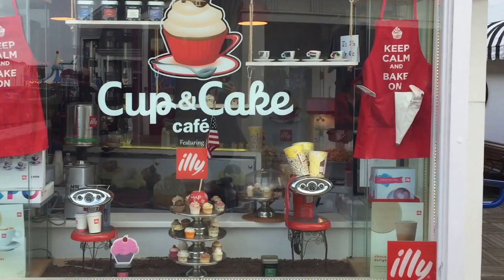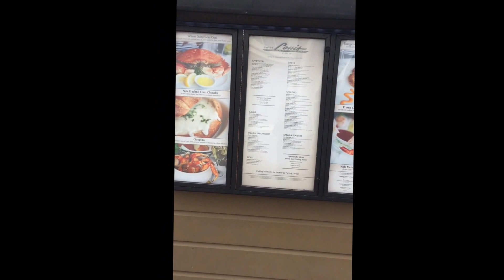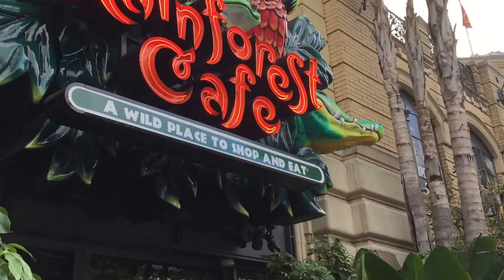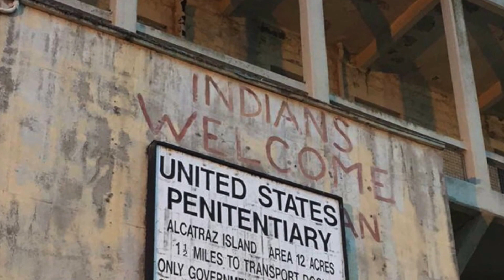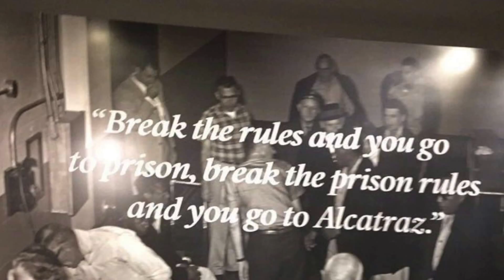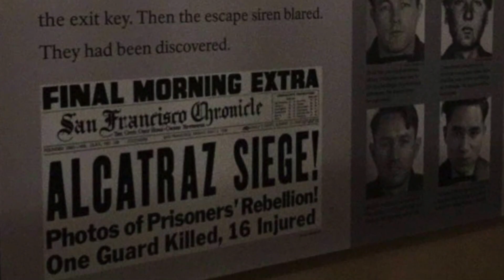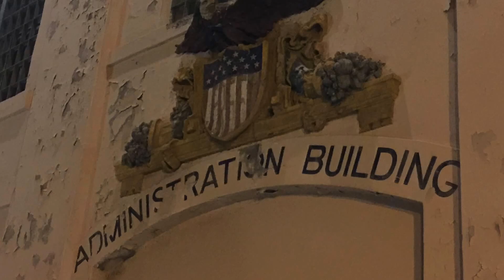San Francisco Trip 2016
Here's to the many travel adventures to come in the future years!!! Family vacation to San Francisco October 31, 2016!